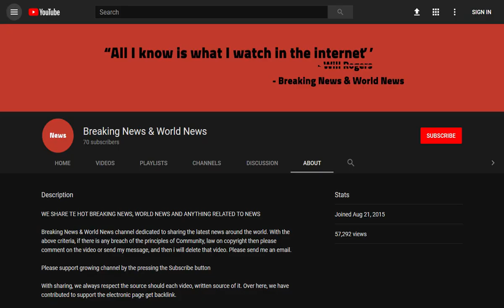BREAKING! Transgender teaching assistant accused of appearing in porn video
Source DONT' FORGET TO SUBSCIBE TO OUR CHANNEL A transgender teaching assistant forced to quit her job after appearing in pornography could be thrown out of the profession by a tribunal.

Dr Robyn Williams failed to appear at a fitness to practise hearing today run by the Education Workforce Council at Ewloe.

Dr Williams, who previously worked at Llandrillo College at Rhos on Sea in North Wales, is accused of posing for 16 indecent or pornogr ...